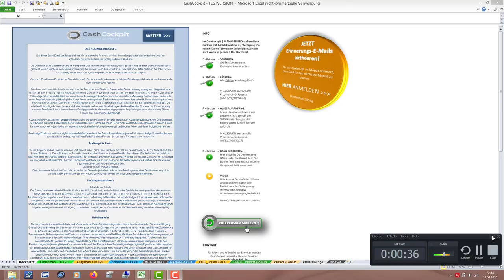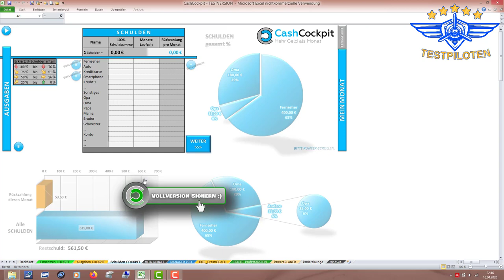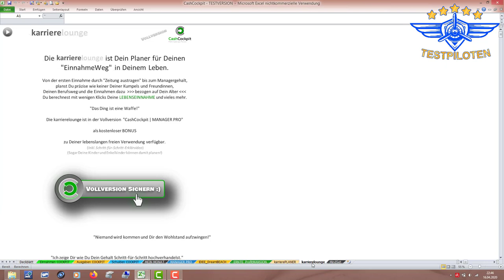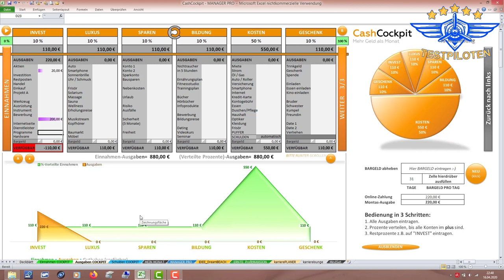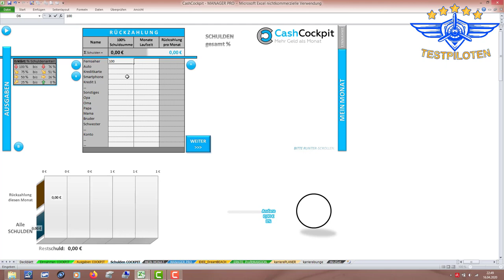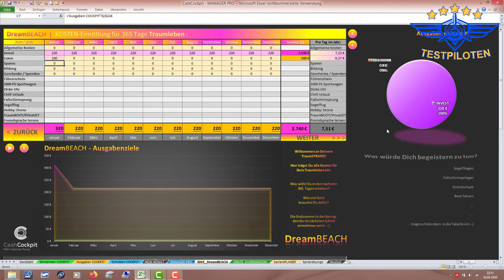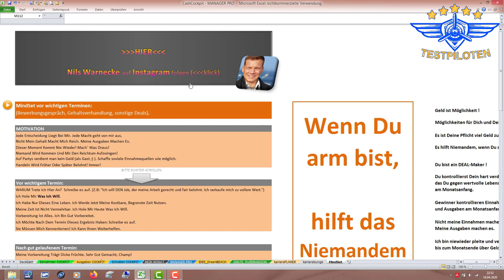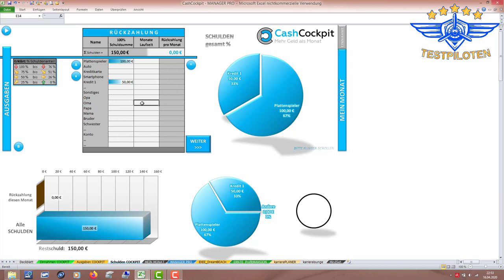Finanzplan für Excel GRATIS + Cashcockpit von Nils Warnecke Test und Erfahrungen - Testpiloten.net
Enrico testet heute das CashCockpit von Nils Warnecke. So begeistert habe ich Ihne selten gesehn! gez. Jens

Dabei ist es uns erstmal egal was genau wir testen:
- Apps
- Software
- physische Produkte
- Dienstleistungen
- bestimmte Methoden oder Techniken
- Freizeitbeschäftigungen